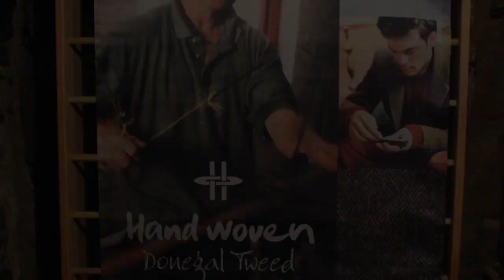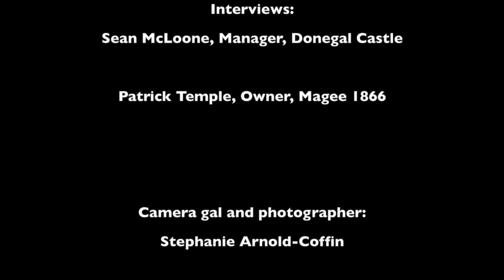Donegal Town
Once considered the capital of Tír Chonaill, a Gaelic kingdom controlled by the O'Donnell Clan, Donegal Town is rich with history. In this tourism short we take a peek at Donegal Castle and drop in at Magee1866.